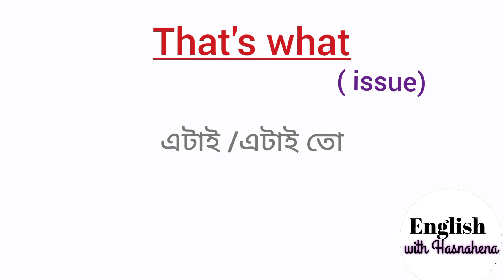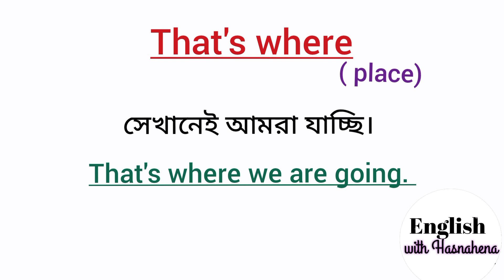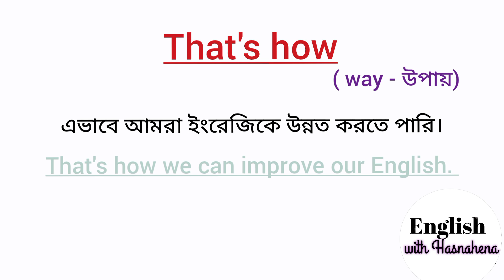wh questions এর ব্যবহার| ইংরেজিতে দক্ষ হতে হলে এখনই ভিডিও দেখুন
বন্ধুরা...
আজকের ভিডিও তে আমি that's + wh question কোথায় ব্যবহার হয় এবং sentence গুলো কিরকম হয় তা নিয়ে আলোচনা করেছি, sentence structures দিয়েছি আর বিভিন্ন situation এর উদাহরণ দিয়েছি, এই ভিডিওটা দেখে তোমরা যদি practice করো তাহলে স্পোকেন English এ অবশ্যই improvement করতে পারবে।

1. Read and write daily for at least 1 hour at your level, means you can start with simple English story books which is made for kids.

2.  Try to clear you all doubts regarding basic english grammar.

3. Regularly watch and follow English with hasnahena videos on different topics like: present tense, past tense, future tense, parts of speech, modal verb, voice changae, narration, articles, spoken english practice class etc.

4. Find a partner and start speaking in English. If nobody is there start self talking.

Your quarries
wh
wh question শেখার সহজ উপায়
wh question
advance english spoken classes
asif mohiuddin
english moja
english question answer
had use in english speaking
parineeti
w h questions in english
wh question class 3
wh questions
wh questions in english
which দিয়ে প্রশ্ন